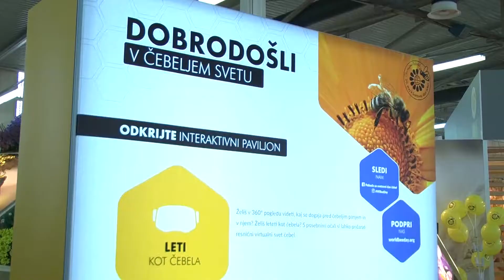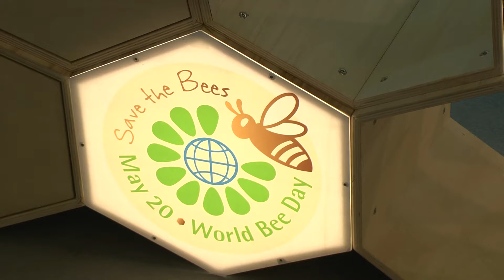Sejemski utrip 2017: Interaktivni panj